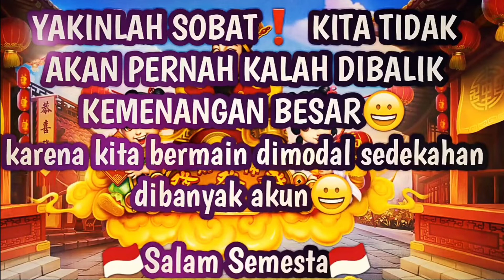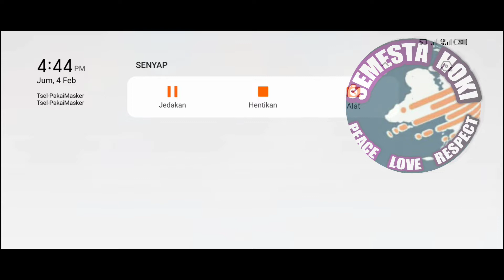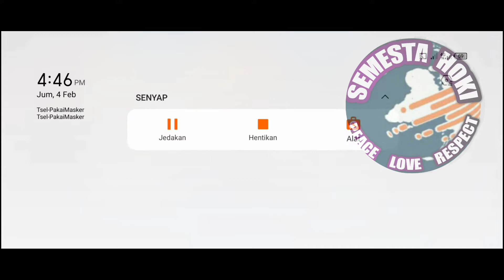JACKPOT DI FAFAFA HARI INI❗JP BOCIL PINK TUKAR RP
Jackpot tercepat tukar RP, ID ke 34 dari 180 ID

Kurangi atau stop beli chip bermain Higgs domino, klo cuma mau dapat harian chip 1B atau 2B cukup buat 60 ID.